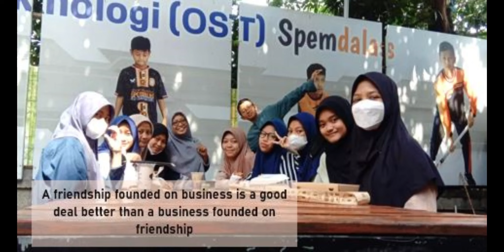Belajar berwirausaha kala muda#festivalCulinary#Spemdalas